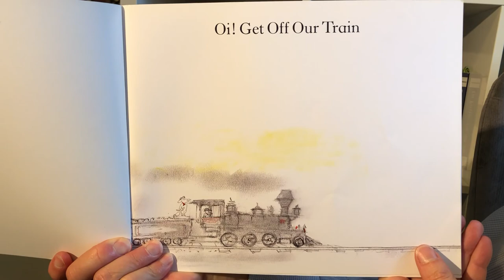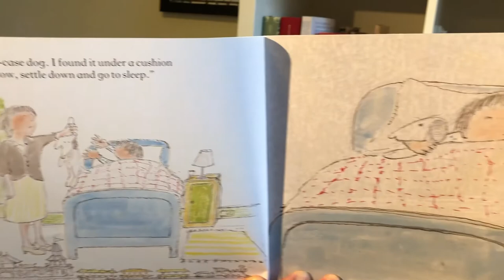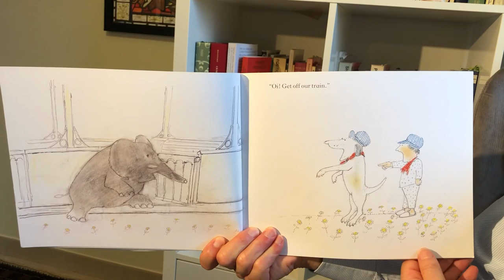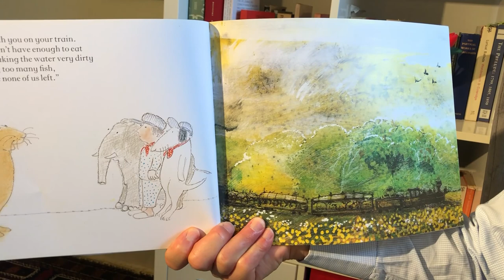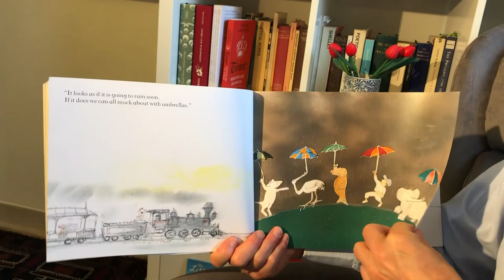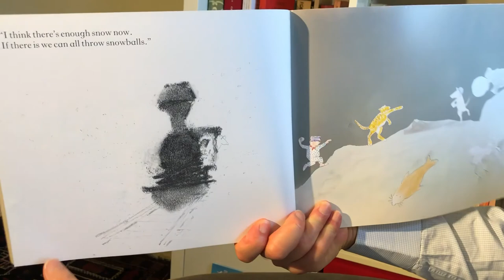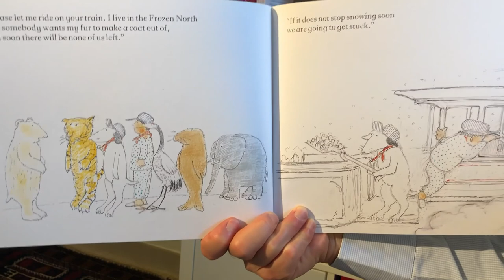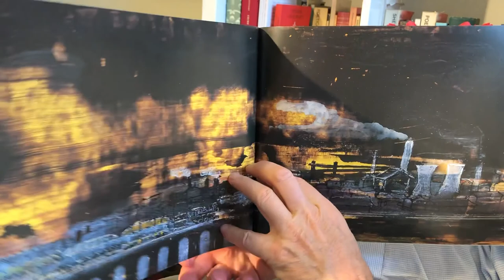Oi! Get off our Train. Animals in danger. Stories for children at home.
A little boy sets off on his steam train round the world, picking up endangered animals on the way. A wonderfully illustrated story by writer/illustrator John Burningham. His unique style is so recognisable and his "green" message about caring for our world is timeless.